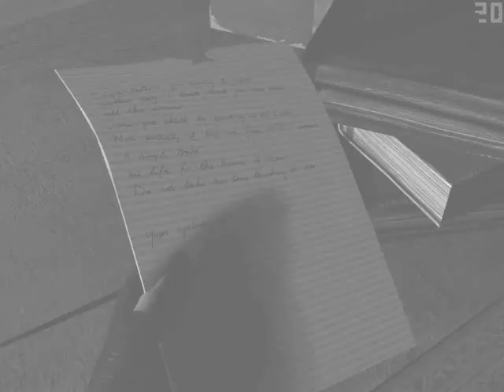Tomb Raider 4: The Last Revelation. Прохождение. #10. Каир (1/2). Все секреты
Полное прохождение игры Tomb Raider 4: The Last Revelation со всеми секретами. Часть 10. Каир: Город Мёртвых, Палаты Тулуна, Ворота Цитадели.

Город Мёртвых – 00:23
Палаты Тулуна – 16:28
Ворота Цитадели – 26:59

Приехав в Каир, мы обнаруживаем, что местные относятся к нам совсем не дружелюбно. Причины неясны, но Лара в конечном итоге всё же находит Цитадель. Одна проблема: путь преграждает гигантская тварь. Вряд ли кому-то хотелось бы обнаружить такую моль в своём шкафу…

(желающие помочь в развитии канала: пишите личные сообщения в группу в ВК или сообщите в комментариях)